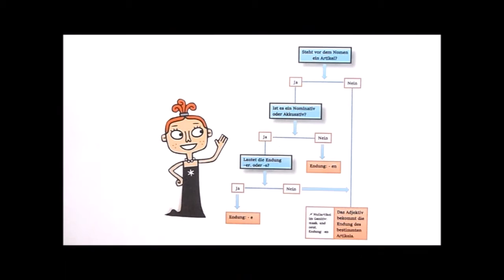Adjektivdeklination_bestimmter Artikel_Folge 2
Land: Italien Brasilien
Deutschlehrerinnen: Ingeborg Kitzler und Melanie Bochmann
Kategorie:  Erwachsene